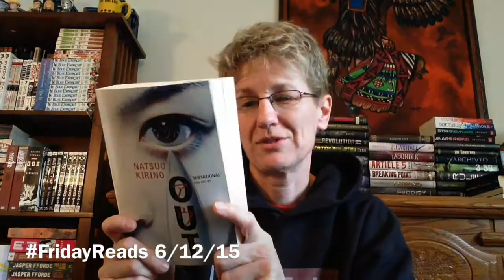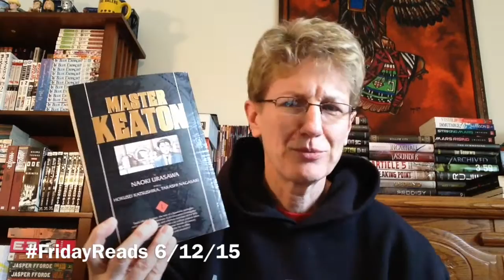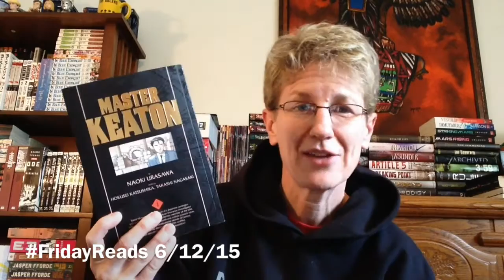FridayReads 6/12/15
FridayReads 6/12/2015
Japanese June!

Two FREE audio book downloads each week through the 14 weeks of summer!
(I am not associated with this company nor am I being paid to advertise.)

What’s FridayReads?
It is a hash tag that explodes on Twitter every Friday where people post what they will be reading over the weekend.

What are you reading this weekend?  Let me know down below.  :-D